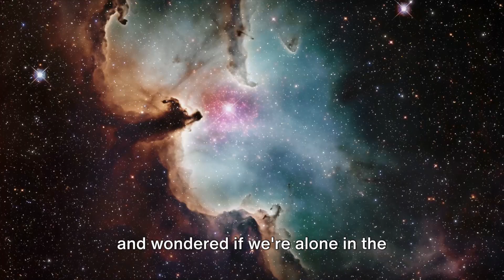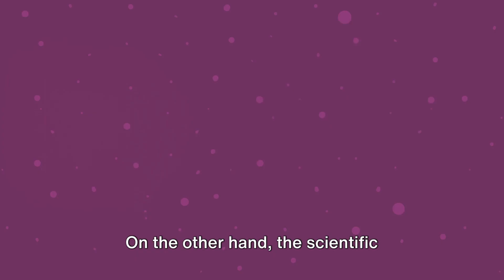Proxima B City Lights - Fact or Fiction?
Welcome to our latest episode where we delve into the captivating topic of Proxima B and the mysterious phenomenon of its city lights. Is this a groundbreaking discovery or a fascinating piece of science fiction? Join us as we explore the facts, theories, and imagination surrounding Proxima B, an exoplanet that has captured the interest of astronomers and sci-fi enthusiasts alike.